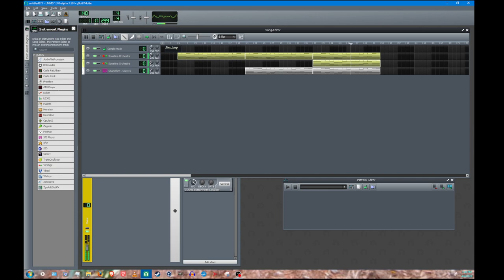A currently work-in-progress orchestra track on LMMS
I started working on this untitled track which I will title it this temporarily until it is done. Now, before I started working on this track, I recently came across playlists of Hans Zimmer's music and found one recreation of one of his songs titled "First Step" for a film Interstellar from a decade ago. The re-creation featured a VST called Sonatina Orchestra which is arguably the BEST piano VST that's free, even better than BitSonic's Keyzone (great piano VST but I think Sonatina Orchestra has a more beautiful piano tone).
I attempted my own orchestra inspired by it with the soundfont that I have used for some of my other tracks since early 2023 and the piano VST that I got and so far it turned out pretty well although I have yet to expand the melody which is one of many reasons why it's currently work-in-progress.
Links to the plugin and soundfont:
SGM v2 Soundfont (hopefully this is the right one)